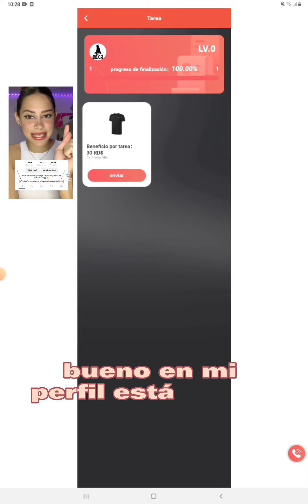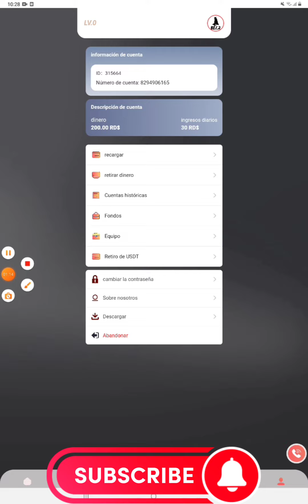BEAR DOMINICANA DESAPARECE😱 CON 30 MILLONES